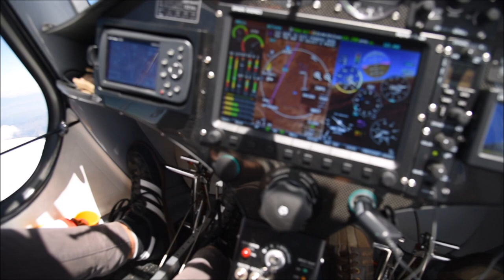Magnificent Cotopaxi active Crater, Antisana and Cayambe volcanoes, aerial views, Sinus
Flight around Cotopaxi Crater (active), Antisana Volcano, and Cayambe Volcano in Ecuador, with the best aerial views, surrounding their summits, then a beautiful scenery of Mojanda lake, San Pablo lake, and Imbabura province.

Vuelo alrededor del crater del volcán Cotopaxi en actividad, Volcán Antisana, y Volcán Cayambe, luego vuelo sobre lagunas de mojanda, Lago San Pablo y la provincia de Imbabura.

La letra y música de fondo de este video, es propiedad con derechos reservados del autor, y sirve para fines demostrativos y recreativos, más no comerciales.The background lyrics and music of this video, are property with reserved copyrights of its author, which is being used with recreational purposes and not comercially.